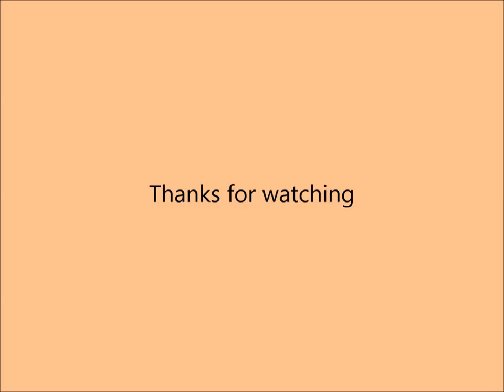Fearing Competition from TEJAS, Pakistan pulls JF 17 Thunder out of Bahrain Air Show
Until a month ago the Pakistani Air Force was showing in the list of confirmed participants on the Bahrain Air Show website. Parking bays were reserved for two .

Fearing comparison with Tejas Pakistan's green-painted Chinese junk JF-17 Thunder (Or is it Blunder?) withdraws from Bahrain Air Show. Here is what Bharat .

India's indigenous Light Combat Aircraft (LCA) Tejas would be seen soaring majestically in the Bahrain sky against Pakistan's JF-17 Thunder fighter produced .